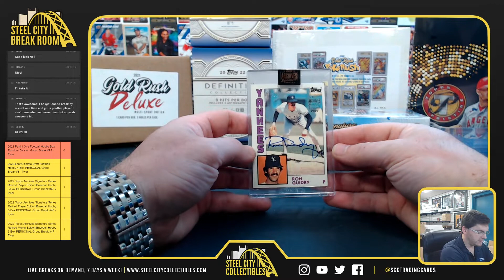2022 Topps Archives Retired 3 Box Personal - Shae H